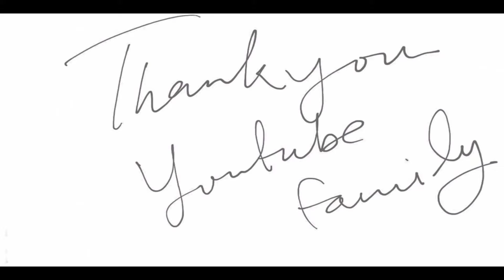Bhai & Bahen Vlogs